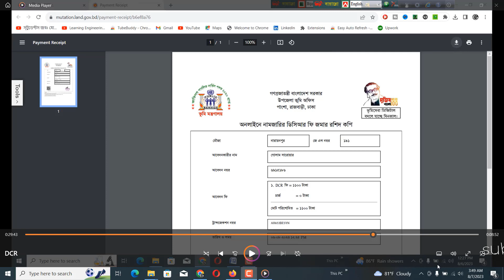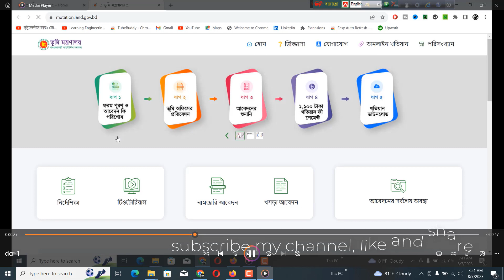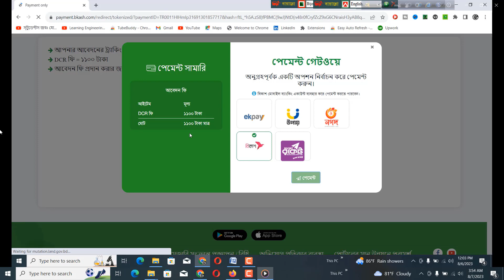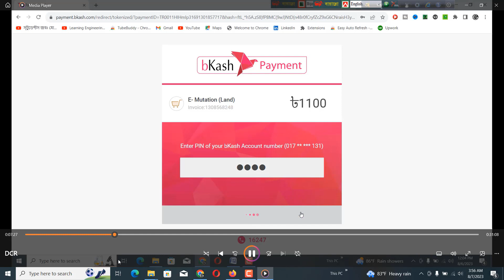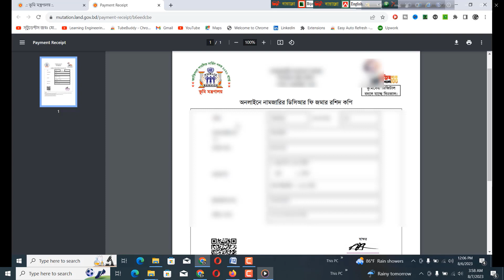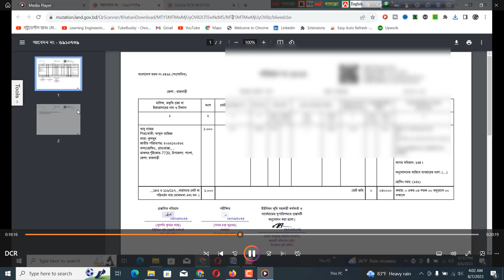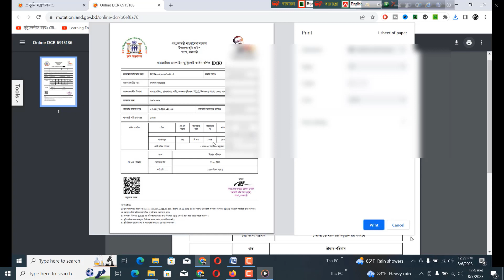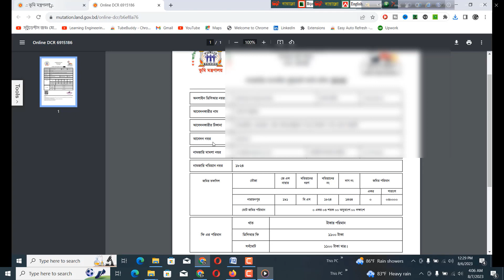How to online dcr fee Payment অনলাইনে কিভাবে ডিসিআর ফি জমা দিবেন dcr Fee by golammostafa63!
ই নামজারি অনলাইন আবেদন ফি এখন থেকে পরিশোধ করা যাবে শুধুমাত্র অনলাইনে । E Mutation online fee
ই নামজারি ফি কি ভাবে পেমেন্ট করবেন

ই-নামজারি- নতুন নিয়মে অনলাইনে নামজারি| E-Namjari- e mutation online by golammostafa63

golammostafa63 ই-নামজারি নতুন নিয়মে অনলাইনে নামজারি| # E-Namjari # e mutation online # golammostafa63

how to online DCR fee payment system অনলাইনে কিভাবে ডিসিআর ফি জমা দিবেন
dcr payment for land 2023 । e namjari payment । ই-নামজারি আবেদন ফি এবং ডিসিআর ফি প্রদান
নামজারি DCR ফি অনলাইনে পরিশোধ কিভাবে করবেন সেটার A2Z ভিডিও টিউটোরিয়াল
অনলাইন DCR এবং খতিয়ান প্রিন্ট করুন খুব সহজেই ২০২৩।ডি সি আর ফি পরিশোধ খুব
অনলাইন DCR এবং খতিয়ান প্রিন্ট ডাউনলোড করুন খুব সহজেই
How to apply online land mutation in west bengal 2023 ll DCR payment online l Mutation
নামজারি অনলাইন ডুপ্লিকেট কার্বন রশিদ (DCR)। Online DCR Payment KH Technology
DCR কি হারিয়ে গেলে কি ভাবে পাবেন ডিসিয়ার সাতকাহনep#770
নামজারি ডি.সি.আর ফি অনলাইনে পরিশোধের সহজ এর উপায় 2022
নামজারির ডিসিআর এর টাকা পরিশোধের নিয়ম জেনে নিন